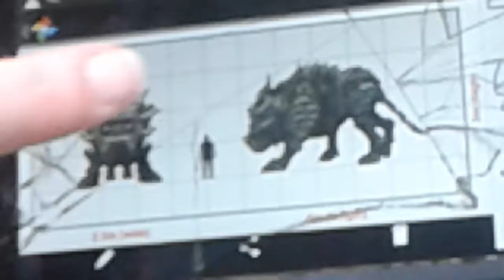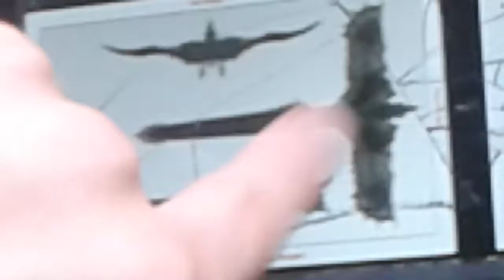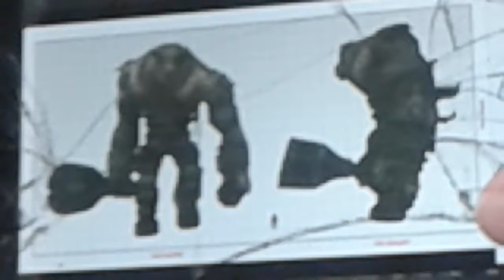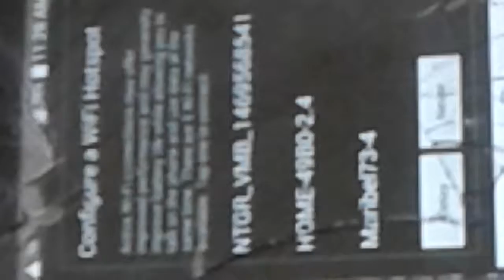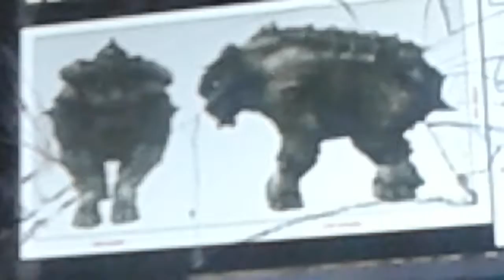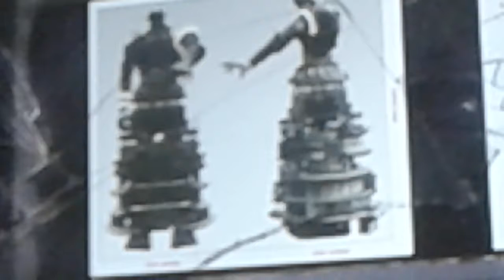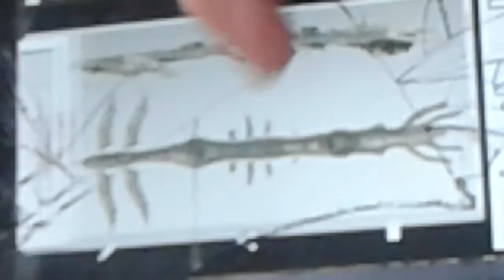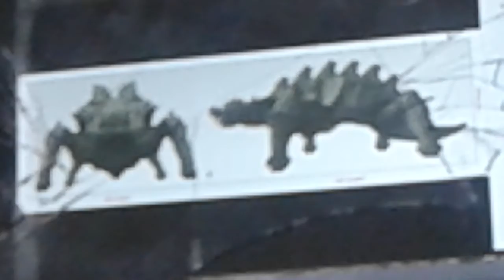Shadow of the colossus size ranking